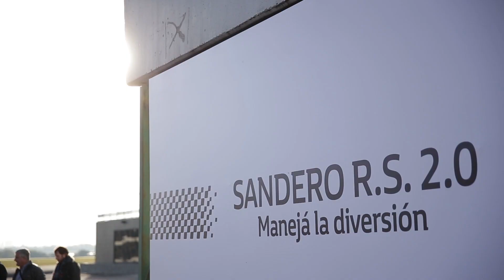Lanzamiento SanderoRS 2.0 en el Gálvez!!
No te pierdas este video con el resumen de lo mejor que vivimos en el lanzamiento del nuevo Sandero R.S 2.0, en el Autódromo de Buenos Aires.